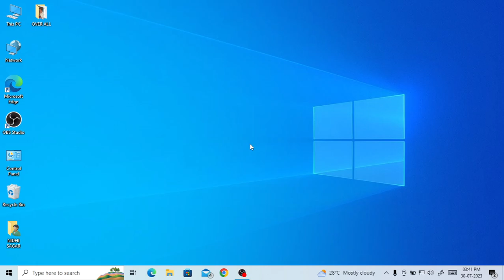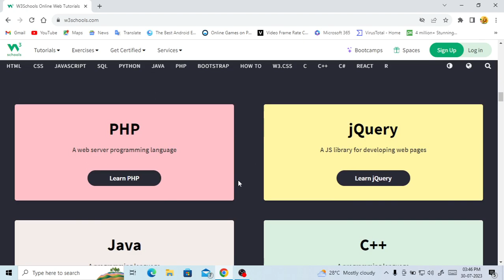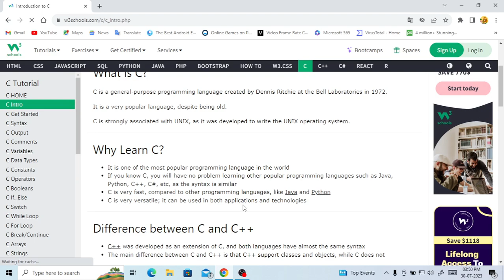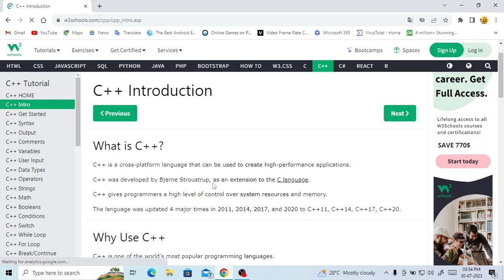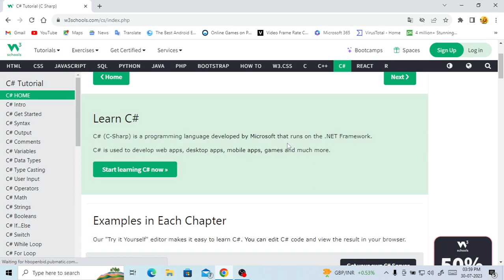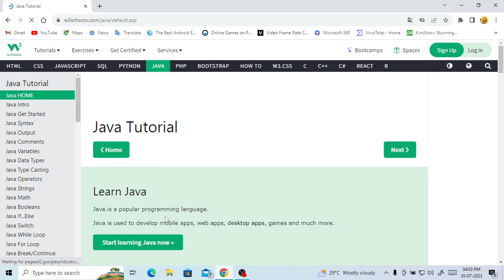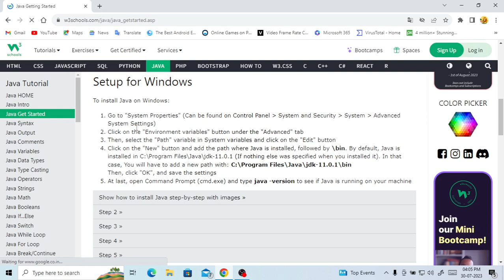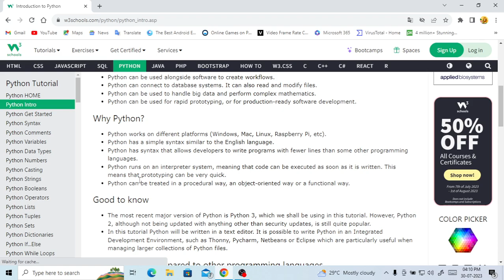कंप्यूटर प्रोग्राम लैंग्वेजेज फ्री में सीखनेकेलिए - COMPUTER PROGRAM LANGUAGES FREE (HINDI)